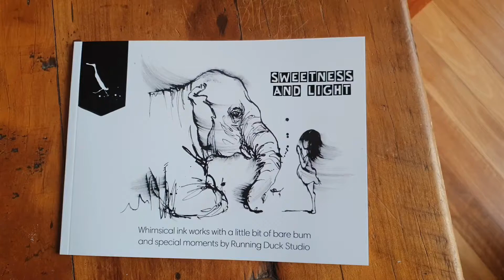Sweetness and Light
A book with a collection of Running Duck Studio's artworks on the soft humour and gentle innocence side. So why am I so soft? I have been creative since my first breath, a photographer since Uni and an artist from the moment of independence. I absorb inspiration from my surroundings, my imagination and my emotions because if you can’t touch a part of someone’s soul, you haven’t finished yet.